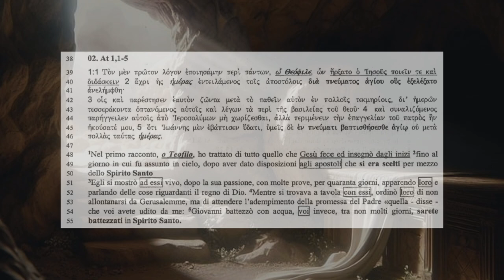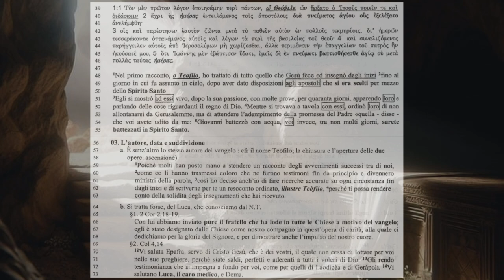Gli Atti degli Apostoli 1B Introduzione problema al 13 minuto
"Se sia giusto innanzi a Dio obbedire a voi più che a lui, giudicatelo voi stessi

Introduzione agli atti degli apostoli

Atti 1,1-5
1 Nel mio primo libro ho già trattato, o Teòfilo, di tutto quello che Gesù fece e insegnò dal principio 2 fino al giorno in cui, dopo aver dato istruzioni agli apostoli che si era scelti nello Spirito Santo, egli fu assunto in cielo.
3 Egli si mostrò ad essi vivo, dopo la sua passione, con molte prove, apparendo loro per quaranta giorni e parlando del regno di Dio. 4 Mentre si trovava a tavola con essi, ordinò loro di non allontanarsi da Gerusalemme, ma di attendere che si adempisse la promessa del Padre «quella, disse, che voi avete udito da me: 5 Giovanni ha battezzato con acqua, voi invece sarete battezzati in Spirito Santo, fra non molti giorni».